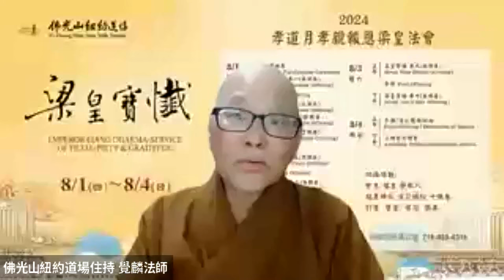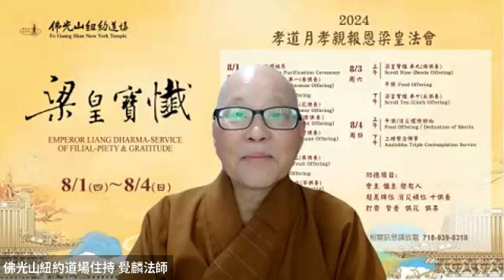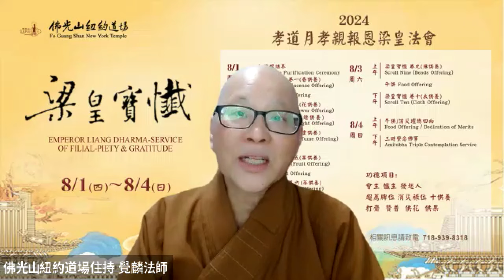《紐約佛光》20240717 孝親報恩梁皇法會(8/1~4)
FGS IBPS New York - youtube